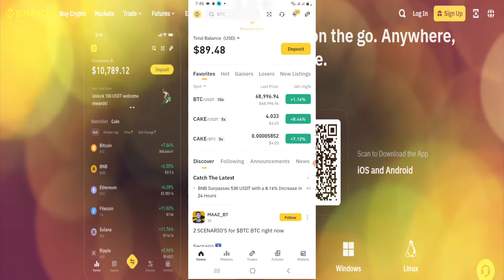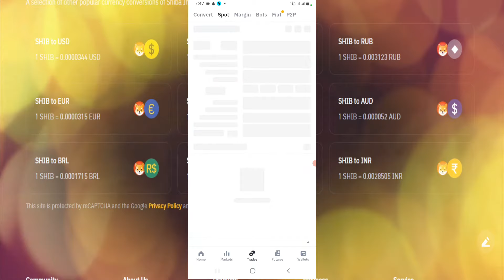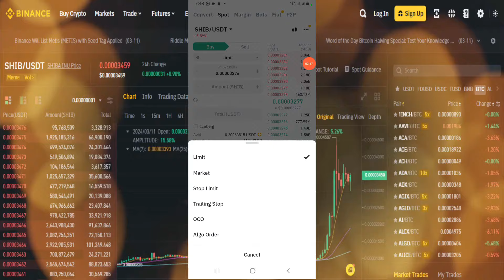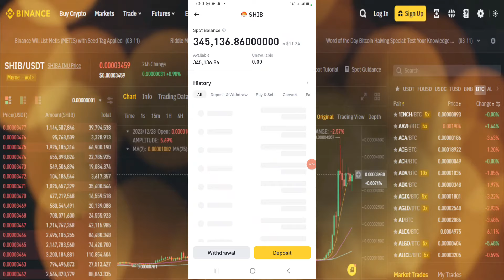How to Buy Shiba Inu Coin in 2024 - How to Buy Altcoin in Binance - How to Buy Crypto Coins in 2024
Your Questions
how to buy shiba inu coin in binance
how to buy shiba inu coin in india
how to buy shiba inu coin in pakistan
shiba inu
cryptocurrency
cryptocurrency news
crypto
shiba inu coin kaise buy kare
shiba inue
shiba inu coin buy krny ka tarika

shiba inu coin news today live, shiba inu coin news today hindi, shiba inu, shiba inu coin, shiba

how to buy crypto on binance with credit card, how to buy crypto on binance in ethiopia, how to buy crypto on binance p2p, cryptocurrency, cryptocurrency for beginners, binance p2p

HOW TO BUY CRYPTO IN PAKISTAN - Detailed Guide to Binance & Spot Trading